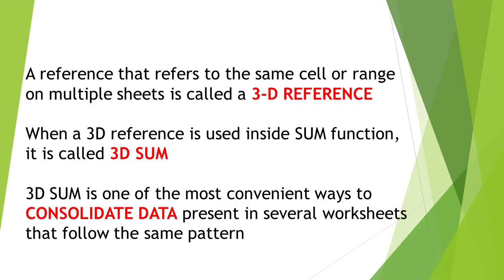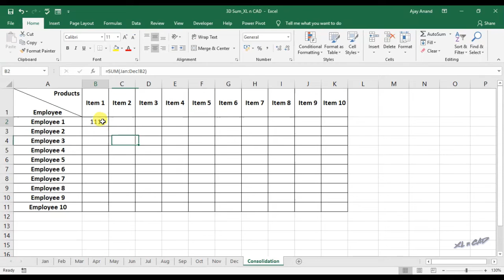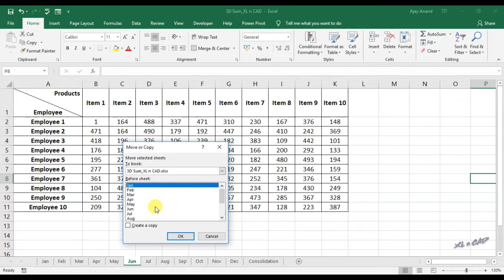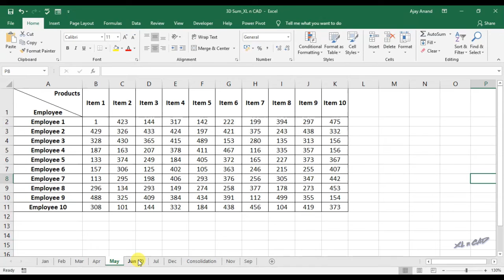3D Sum in Excel [ Consolidate Data in Excel ]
3D Sum is one of the most convenient ways to consolidate data present in different sheets an Excel workbook.